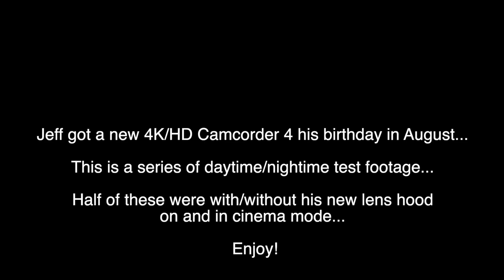Jeff got a new 4K/HD Camcorder 4 his birthday in August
Song: Everywhere You Look
Written By: Carly Rae Jepsen

Yesterday's VLog:

Follow Me

Periscope: IntheLifeofJeff

Skype
IntheLifeofJeff